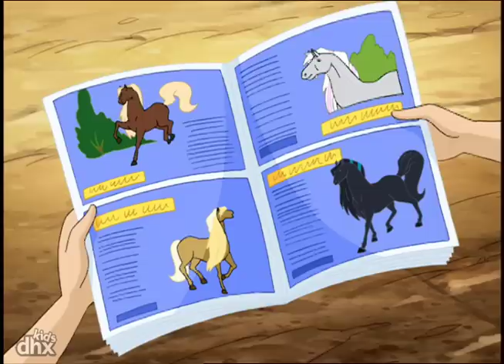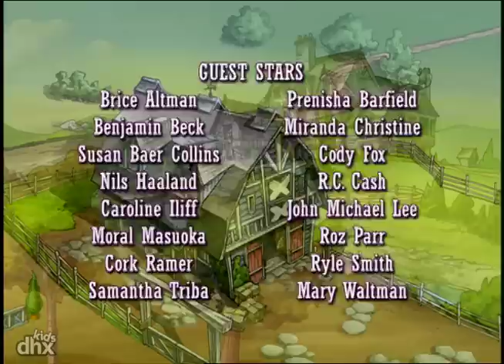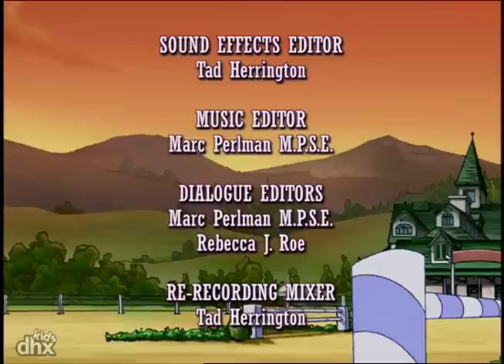"Horseland 107 - Peppers Pain"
"When Pepper gets hurt during a jumping exercise, Zoey turns her back on her, even talking of getting a new horse - although it is obvious to everyone else that Pepper will soon get well. The kids must help Zoey deal with her fear of being too attached to Pepper and then losing her. "